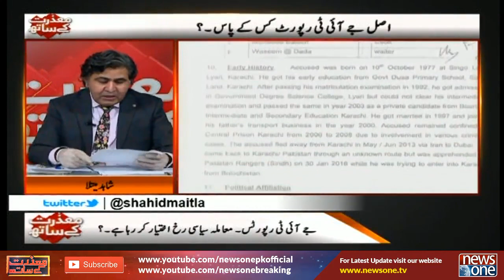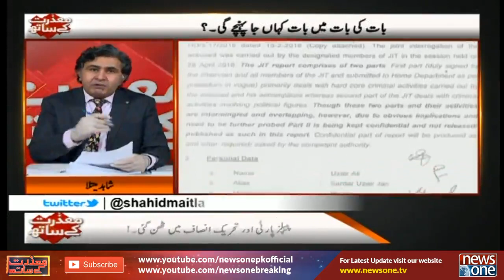Mazrat Kay Saath | 7th July 2020 | Syed Aminul Haque | Farrukh Habib | Nafisa Shah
طویل سفر کا نتیجہ صفر۔۔؟؟